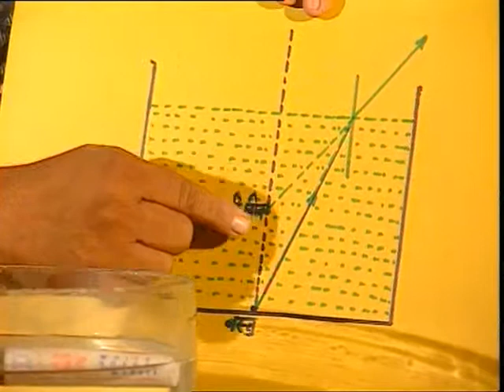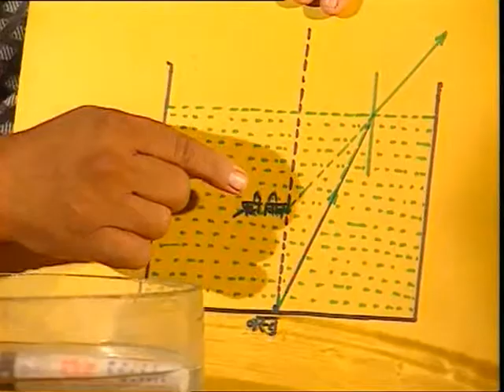Science Corner / साईंस कॉरर्न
इस कार्यक्रम में प्रयोग द्वारा ऊष्मा का संचालन के बारे में बताया गया है।